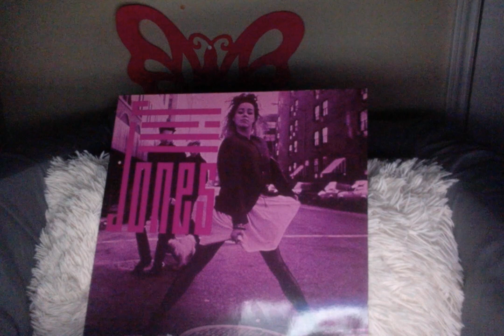REACTION JILL JONES AND PRINCE VIOLET BLUE